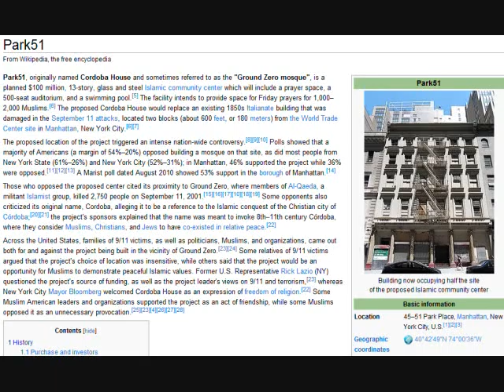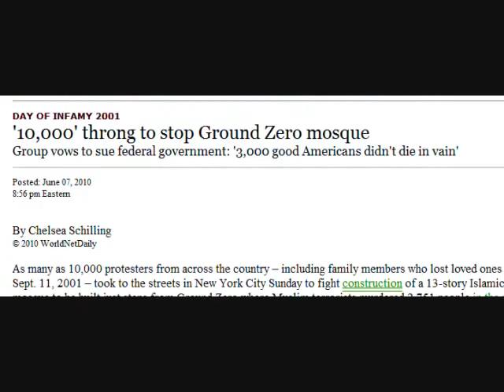"Ground Zero Mosque" protected by Constitution?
Americans are divided on whether or not we should allow the building of the mosque at ground zero, and, of course, by, "mosque at ground zero," I mean, "building that is not a mosque and is also not at ground zero." (It's actually an Islamic community center two blocks away from Ground Zero, and if I can get fired for including work as an artist on South Park on my resume when I really only worked as a graphic designer at a sign company on South Park Street, which shouldn't have happened because I wasn't even technically lying, then there's no way I should get away with calling this a mosque at ground zero.) But here are the details:

Now, first, the space was designated with the name, "Cordoba House," which its organizers claim was invokes 8-11th century Cordoba, where Muslims, Christians, and Jews are said to have co-existed peacefully. But critics say the name is in honor of the Muslim conquest over the Christian city in Spain. But the stubborn organizers wouldn't have any of it! They gave a proverbial finger to critics and said, "We're keeping the name whether--" Oh wait, no, they changed it. Organizers changed the name of the space to Park51 to avoid association with conquest while subtly hinting that they're hiding UFOs there.

But what is in a name? That which we call a Cordoba House, if by any other name, would it smell as subversive? Newt Gingrich knows what I'm smelling. He said, "It is a test to see if we have the resolve to face down an ideology that aims to destroy religious liberty in America..." Exactly! If we don't act now by taking away religious freedom in this country, then this country might lose its religious freedom.

And don't try to argue equality under the law because that's not the issue here. As the constitution says, "All animals are equal, but some animals are more equal than others." Wait a minute, this isn't the constitution. This is George Orwell's ANIMAL FARM!

Okay, the Bill of Rights actually says "Congress shall make no law respecting an establishment of religion, or prohibiting the free exercise thereof; or abridging the freedom of speech, or of the press; or the right of the people peaceably to assemble, and to petition the Government for a redress of grievances," which pretty much means that it would be unconstitutional to legally interfere unless it could be demonstrated conclusively that it's a terrorist group.

But as New York Daily News writer S.E. Cupp points out, the argument for the constitutional right is a straw man. She wrote, "No one in serious circles who oppose the mosque at Ground Zero is suggesting it should be made illegal to build a Muslim house of worship near the site of the 9/11 attacks."

Exactly. No one is actually suggesting that we actually take legal action to prevent them from building-- oh, okay, well there's that. And that. And, okay a lot of people are.

But what about the people who recognize the legal right to build the community center, but feel they should voluntarily avoid doing it. The man heading up the project said that he wants the location near ground zero to "push back against the extremists," demonstrating the ability of peaceful Muslims to thrive in a community of mutual tolerance, a spirit opposite of that which was behind the 911 attack.
Many prominent Muslims, including Akbar Ahmed and others with names that are even-more difficult to pronounce have publicly opposed the building of the mosque saying that it has the appearance of "fitna," or "mischief-making" that is forbidden by the Koran. Some peaceful Muslims worry that violent extremists would point to it as a symbol of victory despite the intent of those behind the project.

For those reasons, I honestly don't know whether the project is a good idea or not. Those of you who have been following FAILocracy for a while may remember when I received death threats a few months ago for criticizing violent Muslims while displaying images of Muhamad created by Persian Muslims. (Of course, I did literally draw a target on my forehead.) The video has been removed from YouTube, not because I was afraid of radical Muslims; I knew what I was getting in to when I drew the target, but because YouTube rejected my revenue-sharing application because of it. It's okay to be a broke martyr, but if I'm going to stay alive, I've got to make some scratch.